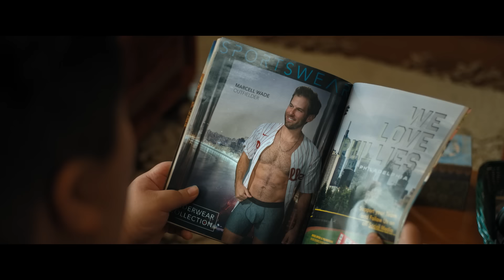SHAZAM! FURY OF THE GODS | Full Movie Preview | Warner Bros. Entertainment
Bestowed with the powers of the gods, Billy Batson and his fellow foster kids are still learning how to juggle teenage life with having adult Super Hero alter-egos. But when the Daughters of Atlas, a vengeful trio of ancient gods, arrive on Earth in search of the magic stolen from them long ago, Billy—aka Shazam—and his family are thrust into a battle for their superpowers, their lives, and the fate of their world.

About SHAZAM! FURY OF THE GODS:
From New Line Cinema comes “Shazam! Fury of the Gods,” which continues the story of teenage Billy Batson who, upon reciting the magic word “SHAZAM!,” is transformed into his adult Super Hero alter ego, Shazam.